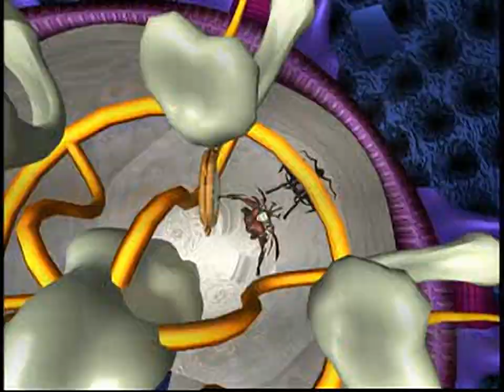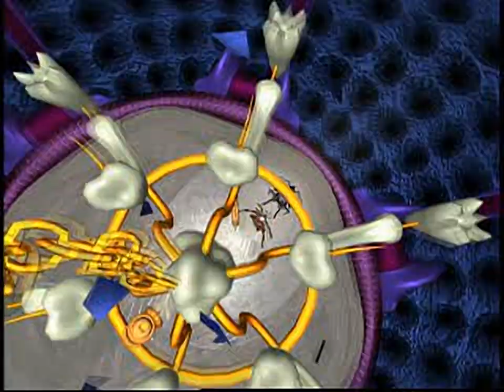ReBoot - all videos for the Playstation 1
00:00 -  BADENDN.WXA
01:05 -  BAUDCOND.WXA
01:37 -  BAUDWIN.WXA
01:53 -  BAUD_CON.WXA
02:02 -  BAUD_INT.WXA
02:15 -  BAUD_WIN.WXA
02:34 -  BEVCOND.WXA
02:45 -  BEVINTRO.WXA
03:30 -  BEVLOSE.WXA
03:49 -  BEV_COND.WXA
03:57 -  BEV_INTR.WXA
04:04 -  BEV_WIN.WXA
04:19 -  CITEINTR.WXA
05:23 -  CITELOSE.WXA
05:29 -  CITE_CON.WXA
05:39 -  CITE_INT.WXA
05:54 -  CITE_WIN.WXA
06:03 -  COUNTDN.WXA
07:03 -  DEMNTSC.WXA
07:39 -  FPPINTRO.WXA
08:07 -  FPPLOSE.WXA
08:42 -  FPPWIN.WXA
09:36 -  FPP_COND.WXA
09:49 -  FPP_DEFE.WXA
10:01 -  FPP_INTR.WXA
10:13 -  FPP_TRAN.WXA
10:31 -  FPP_WIN.WXA
10:41 -  GOODENDN.WXA
11:05 -  GPRMCOND.WXA
11:24 -  GPRMINTR.WXA
12:58 -  GPRMLOSE.WXA
13:18 -  GPRM_CON.WXA
13:34 -  GPRM_INT.WXA
13:42 -  GPRM_WIN.WXA
13:51 -  HEXINTRO.WXA
15:07 -  HEXLOSE.WXA
15:31 -  INTRO.WXA
17:22 -  KITSCOND.WXA
17:35 -  KITSINTR.WXA
18:39 -  KITSLOSE.WXA
18:56 -  KITSWIN.WXA
19:19 -  MEGA1.WXA
19:23 -  MEGA2.WXA
19:27 -  MEGA3.WXA
19:33 -  MEGA4.WXA
19:37 -  STARTEND.WXA
20:11 -  TORINTRO.WXA
20:41 -  TORLOSE.WXA
20:51 -  TORWIN.WXA
21:34 -  TOR_INTR.WXA
21:50 -  UGLYENDN.WXA